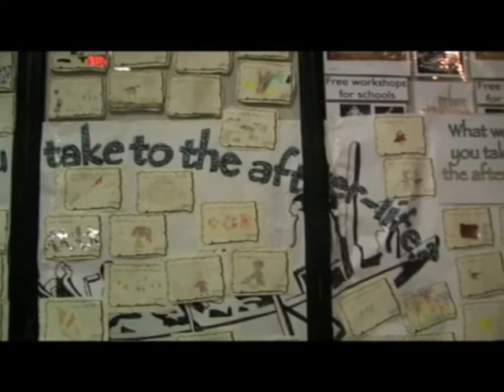A draw full of spoons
Made on Shooting Documentary Course 2007 about Pitt Rivers museum Oxford.